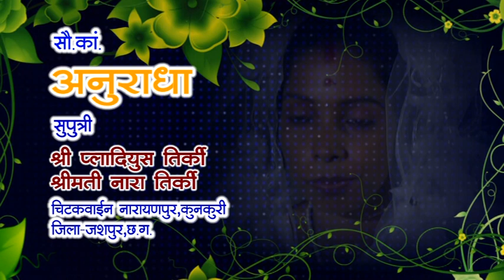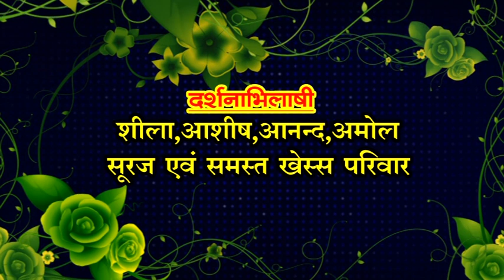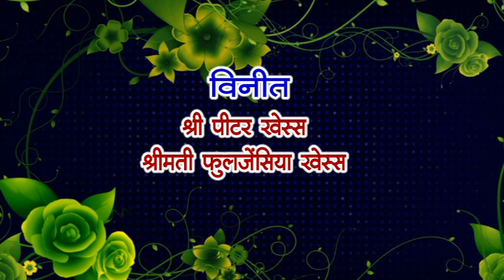Sudhir weds Anuradha